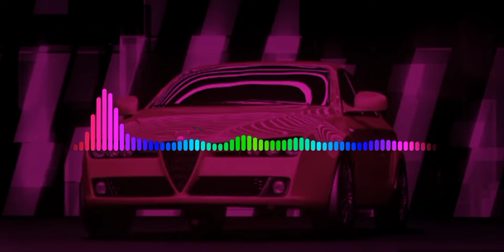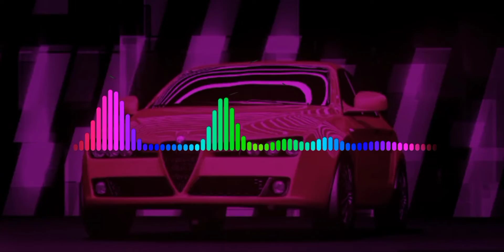More Plastic - Rewind [NCS Release] ( @Gori Says )